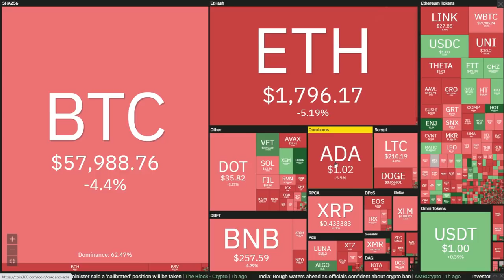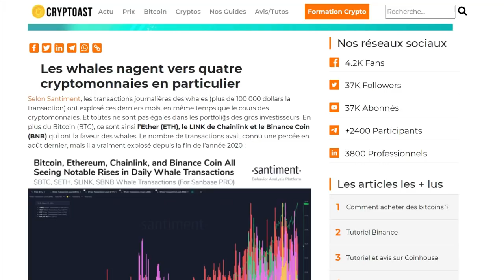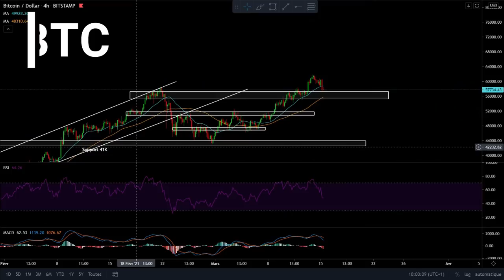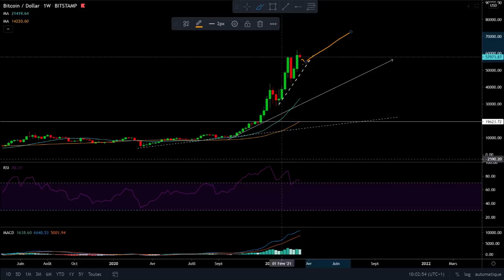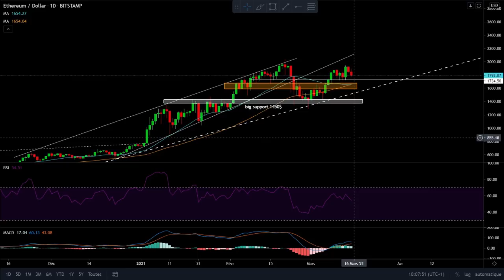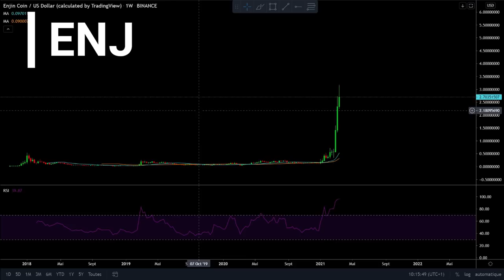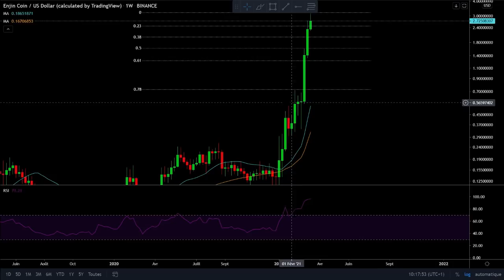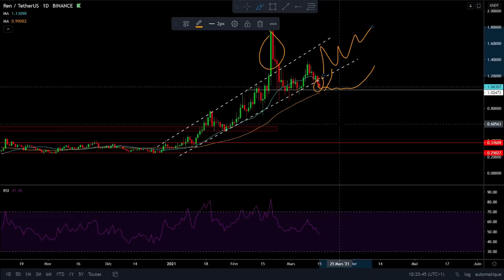BITCOIN, PETITE CORRECTION ?📉 + ENJ PUMP ?🚀 ETH, AION, MATIC, REN... 🎁ADJ107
TIMECODES :
NEWS : 01:25
BTC : 03:57
ETH : 06:45
AION : 09:18
MATIC : 10:50
ENJ : 12:48
REN : 15:01

🎁 SwissBorg, ticket de 1e à 100e en BTC à gagner en créant et déposant 50e sur son compte en passant par ce lien ⚡️

🎁Inscription sur Coinbase ( depôt de 100e minimum) et gagne 10 dollars crédité automatiquement sur ton compte coinbase :

➡ Adresse BTC : 18ztEj3nBmdBgE95Q6g5x4nnAjeirZbURV
➡ Adresse ETH : 0x409781d74d3de6cb2d9b7d66d7bb536bb1dc4566
➡ Adresse LTC : LTKKqvvMGKQACS4JLdgYz3xhncXr8CZyt5